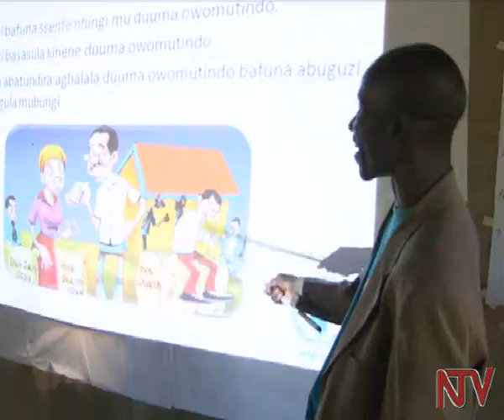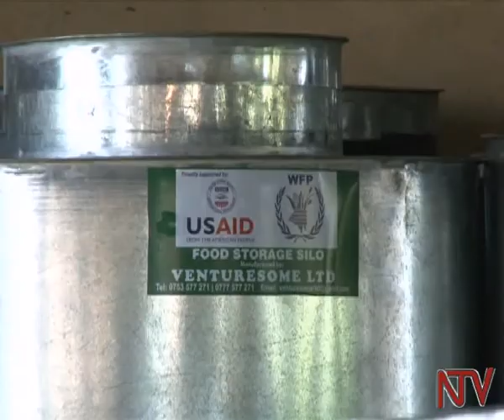WFP supports Busoga farmers in boosting quality of production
The World Food Programme and its development partners are equipping the farmers in the Busoga sub-region with the necessary skills to boost the quality of their crops. This is in addition to educating them on advanced crop storage technologies.